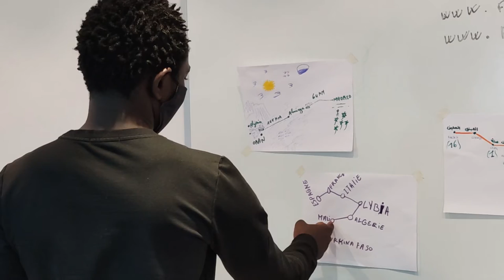Work in process. ESCUELA ACTIVA FORMACIÓN DIGITAL - JUNTOS ES MEJOR